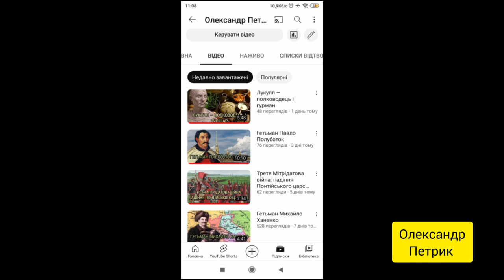Петро Болбочан — звільнив Крим, але був страчений своїми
Петро Федорович Болбочан (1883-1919) — український військовий діяч, полковник. Закінчив Чугуївське піхотне училище, учасник Першої світової війни. Із 1917 року — в українському війську. У квітні 1918 року на чолі Кримської групи Армії УНР звільнив від більшовиків Крим. У січні 1919 року зазнав серйозної поразки від більшовиків на Лівобережжі. У червні 1919 року внаслідок політичних інтриг був заарештований і розстріляний за рішенням військового трибуналу.
00:00 Вступ
00:29 Рання біографія
01:11 Перша світова війна
01:31 На українській службі
02:19 Кримська операція (1918)
04:13 Від Скоропадського до Директорії
05:13 Усунення від командування і загибель
06:44 Підсумки